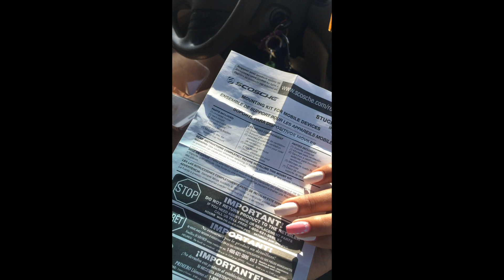VLOG 002: DAY OUT WITH MEECH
Here y'all! you got another vlog, ya happy?? but this is just a vlog of what i'm like with my friends (:

ADD ME ON SOCIAL MEDIA;